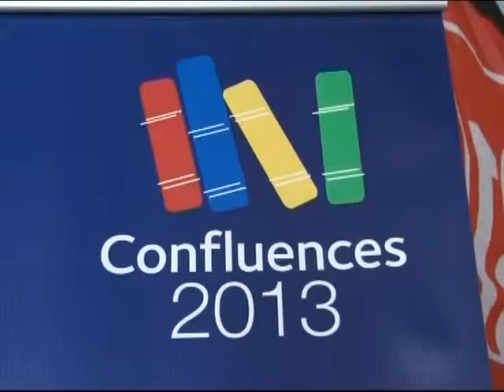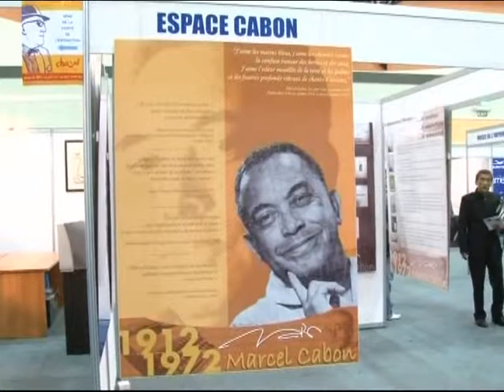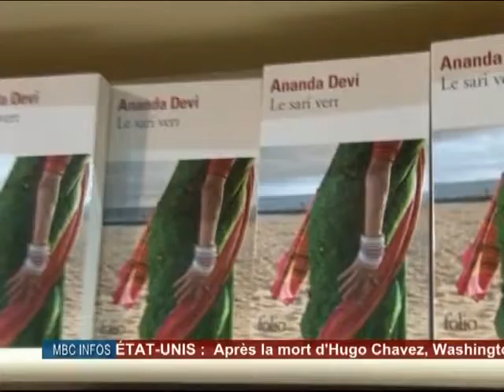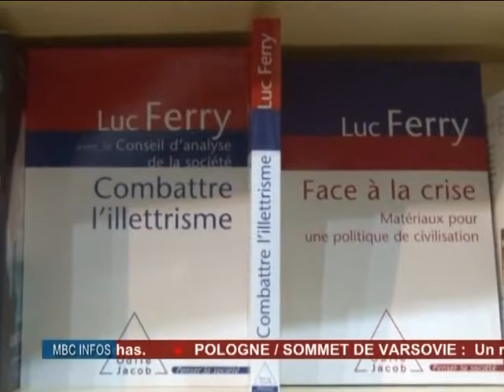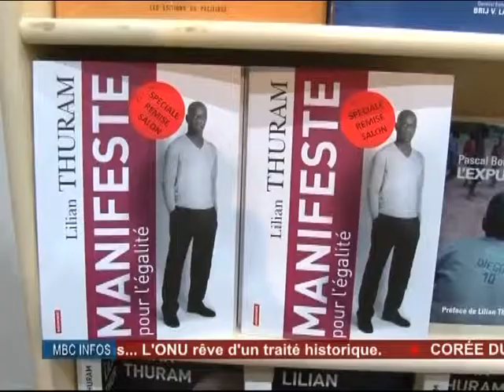Premier Ministre MBC